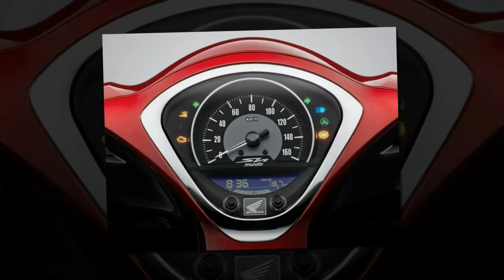Tin nhanh 24/7 - Cập nhật giá xe tay ga Honda SH Mode 2021 tháng 5/2021, nhiều mẫu xe giảm nhẹ.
Nhiều phiên bản của xe tay ga Honda SH Mode 2021 đang có giá bán ra thực tế giảm từ 500 nghìn đồng đến 1 triệu đồng so với thời điểm tháng trước.